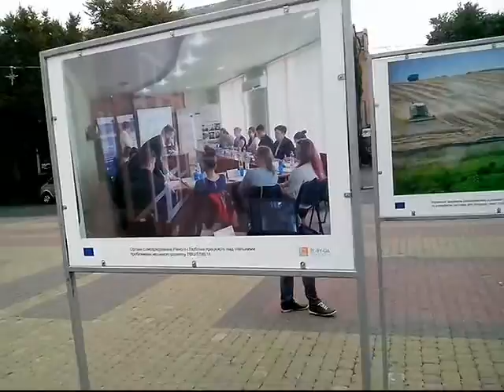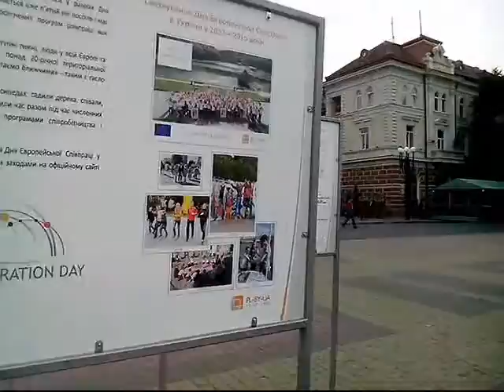Фотовиставка на театральці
Фотовиставка, приурочена святкуванню Дня Європейської Співпраці PL-BY-UA 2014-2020